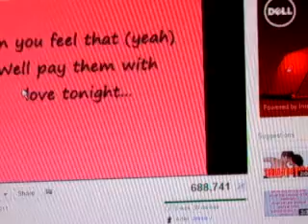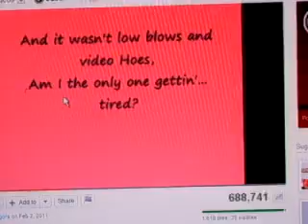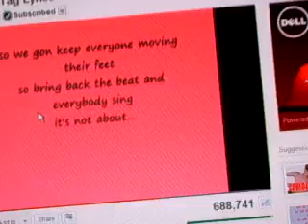Singing Price Tag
This song dont own

Enjoy I hope u guys love my singing if u love my singing do this:P